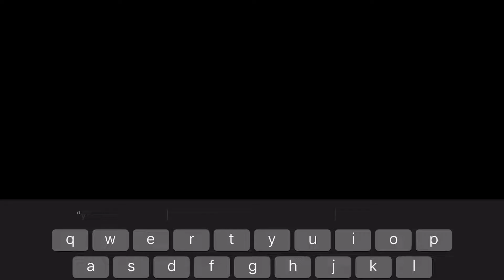How To Get to The Backrooms Realm (Find The Chomiks)